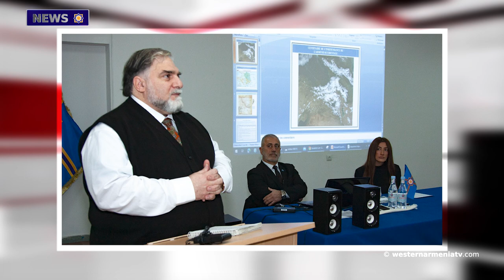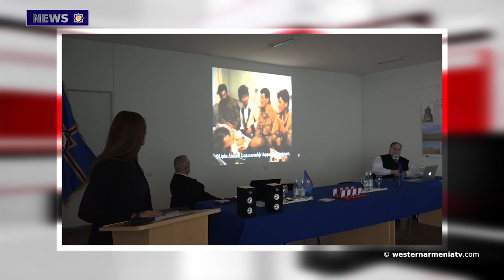President Woodrow Wilson’s Arbitral Award 100 Years Later.News 21.11.2020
1.Took place the Conference entitled "President Woodrow Wilson’s Arbitral Award 100 Years Later and Western Armenia"
2․Leonardo Basmadyan met with Vice Colonel Harutyun Hakobyan
3.On November 3,1920 Brazil recognized the state of Armenia within the borders of Western Armenia
4.Russia reaffirms support for fraternal Armenian people. The Prime Minister received the Russian governmental delegation
5.UNESCO proposes sending a mission to Nagorno Karabakh
6.Russia to deploy additional forces on Armenian-Azerbaijani border